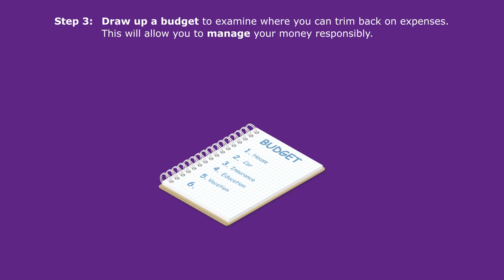How to manage your debt responsibly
Find out how to manage your debt responsibly and speak to us about options available to you: 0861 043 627